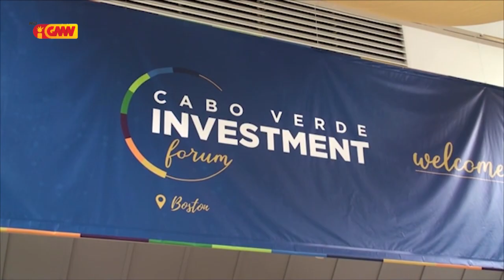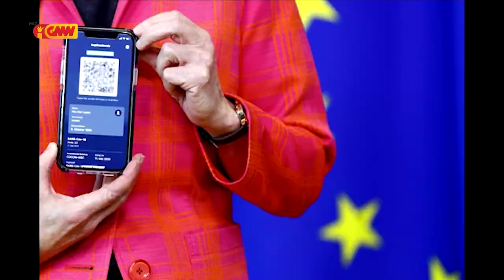CPLP na GMN edição 21 de Junho 2021